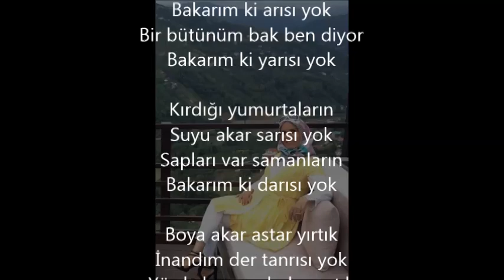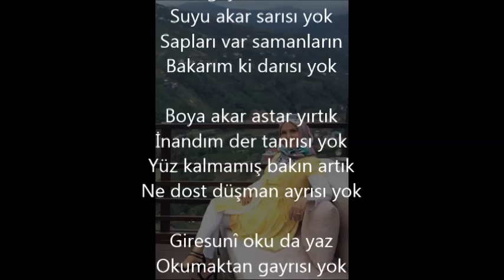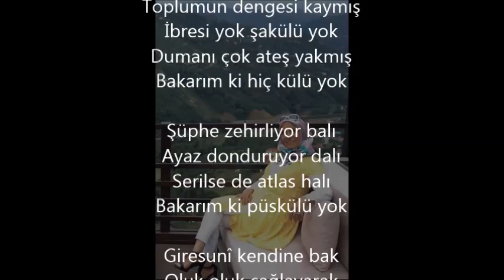SELAHADDİN TEKİN//YAZAN HATİCE SATGUN